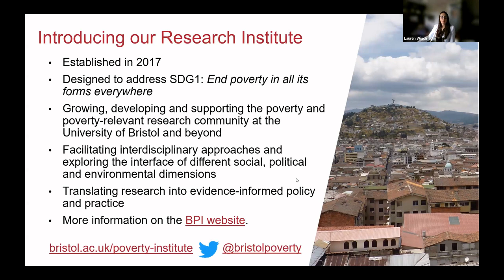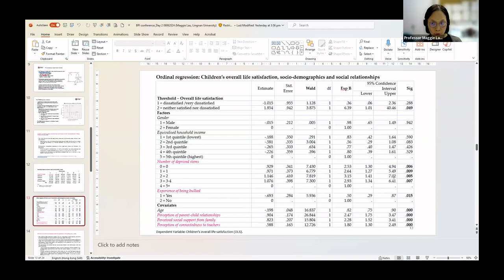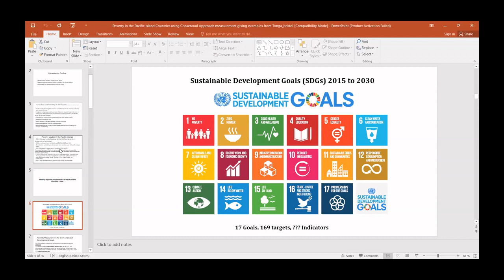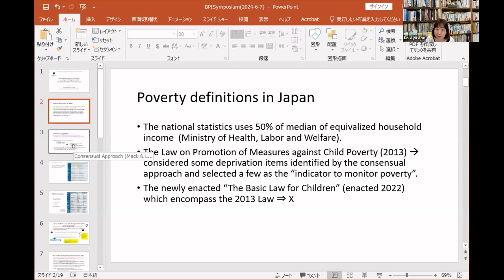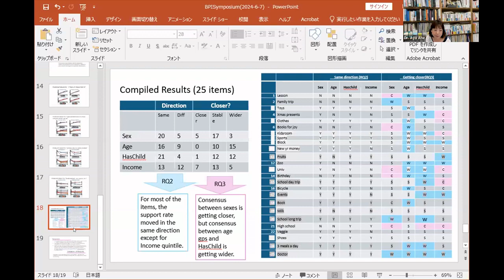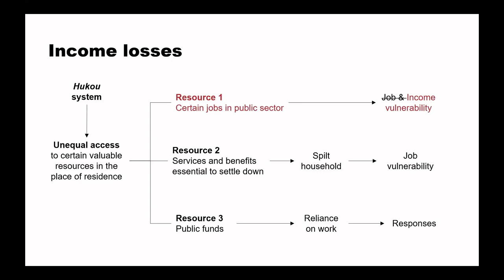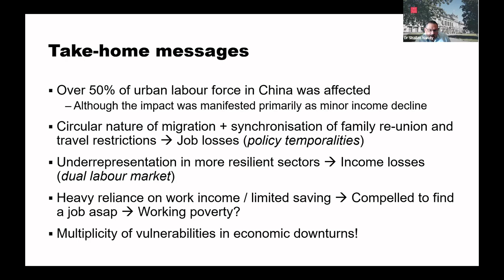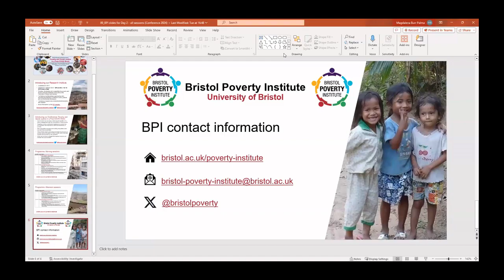01 Asia and Oceania Session Final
Poverty and COVID-19 in Asia and Oceania

The webinar includes presentations from the following speakers:

00:07:25: Professor Maggie Lau (劉嘉慧), Lignan University, Child poverty and well-being in Hong Kong and the effects of the pandemic.

00:29:30: Dr Viliami Fifita, World Bank, Poverty in the Pacific Island Countries using Consensual Approach measurement giving examples from Tonga.

00:51:16: Professor Aya Abe (阿部 彩), Tokyo Metropolitan University, Are we getting closer to consensus? An analysis of changes in socially perceived necessities over time in Japan.

01:12:30 Dr Qiujie Shi, University of Bristol, Multiple vulnerabilities: Migrant-local disparities in China’s urban labour market during the zero-COVID era.